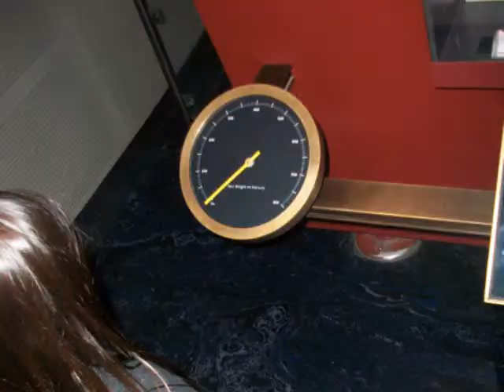san pedro 2009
Kenton's